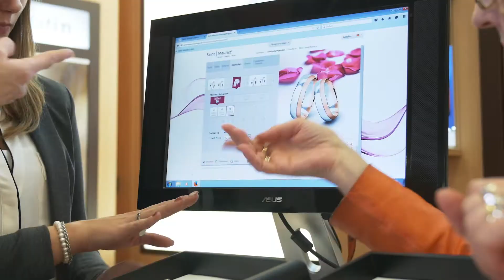Uhren und Juwelen Böckmann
Uhren und Schmuck vom Juwelier und Uhrmachermeister in Lingen

Juwelier und Uhrmachermeister in Lingen
Uhren Böckmann Juwelen ist seit über 50 Jahren das Traditionsunternehmen mit Uhrmachermeisterwerkstatt in Lingen im Emsland. Wir sind Ihr kompetenter Ansprechpartner für hochwertige Uhren, individuellen Schmuck und atemberaubende Trauringe.

MARKEN-SCHMUCK UND HOCHWERTIGE UHREN BEIM JUWELIER UND UHRMACHERMEISTER

Wir führen für Sie in unserem Fachgeschäft in Lingen eine breite Auswahl an Schmuck, Uhren und Trauringen von ausgewählten Marken. So finden Sie bei uns Armbanduhren der renommierten Hersteller Mühle Glashütte, Certina, Maurice La Croix, Meistersinger und viele mehr.